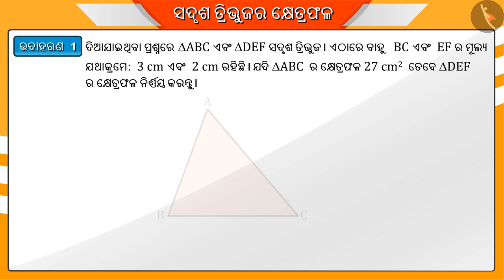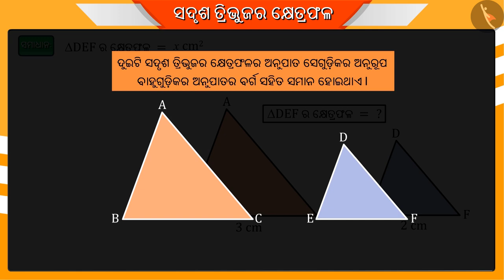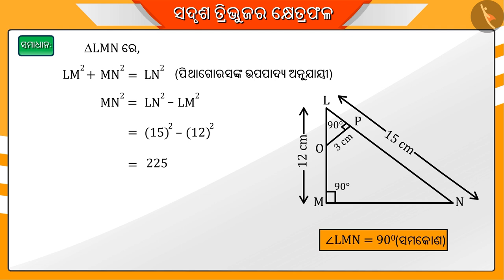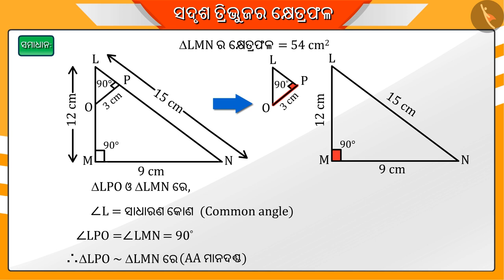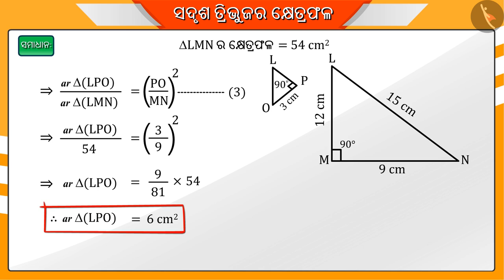ତ୍ରିଭୂଜର ସମାକୃତି ଓ ମୌଳିକ ସମାନୁପାତିକ ଉପପାଦ୍ୟ|Part2/3|Similar Triangles and BPT|Odia|Class10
Class 10 | ତ୍ରିଭୂଜର ସମାକୃତି ଓ ମୌଳିକ ସମାନୁପାତିକ ଉପପାଦ୍ୟ|Part2/3|Similar Triangles and BPT|Odia|Class10

TicTacLearn Video
Interactive Videos